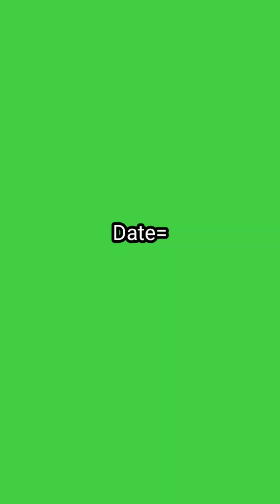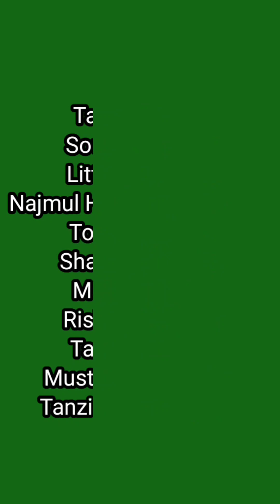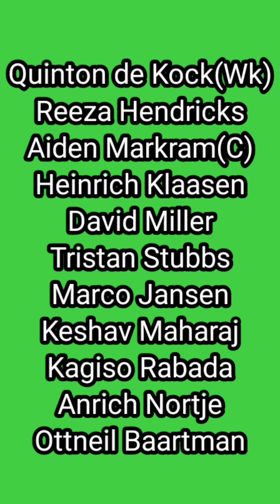South Africa VS Bangladesh 21st Match of WC 2024 Head to Head, Pitch and Weather Report, Playing 11